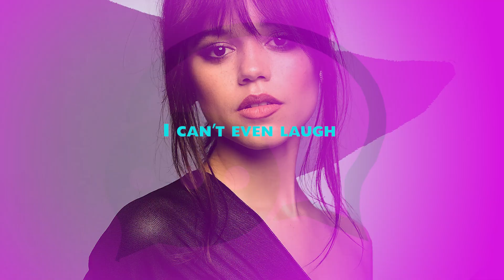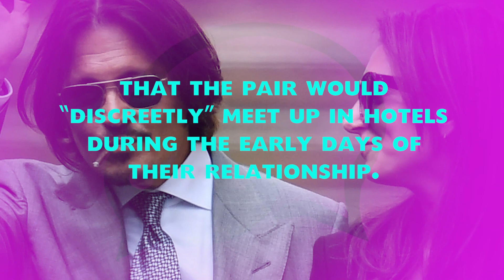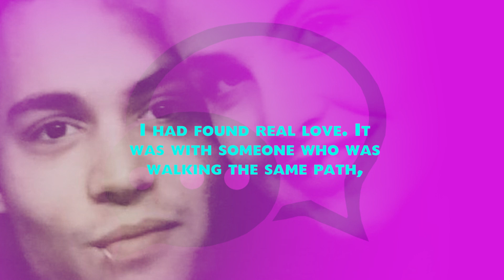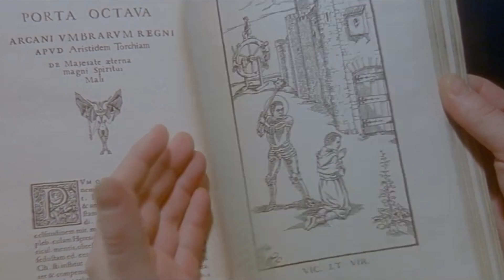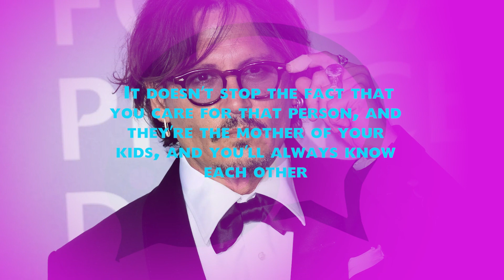Are Johnny Depp & Jenna Ortega Dating?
After sparking speculation of a relationship, social media users just want to know: are Johnny Depp and Jenna Ortega dating? Thankfully, we can finally put these rumors to rest.